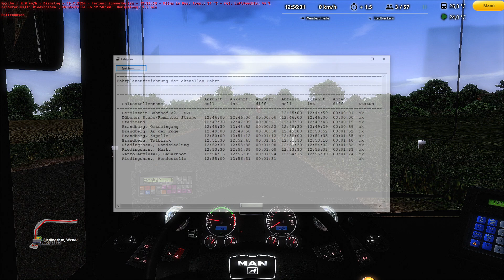OMSI 2 #7 | Stadtbus Gerolstein: Linie E - vom Bahnhof zum Wendeplatz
Schön, dass du über meinen Account gestolpert bist! :)

Bus: /